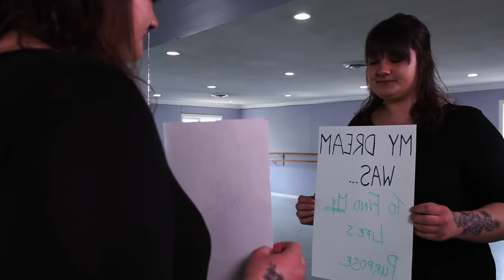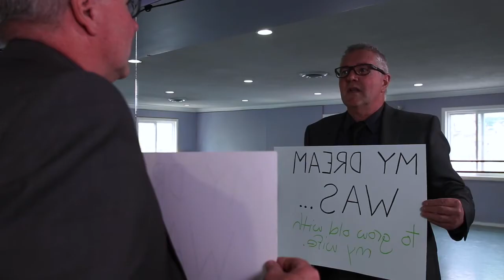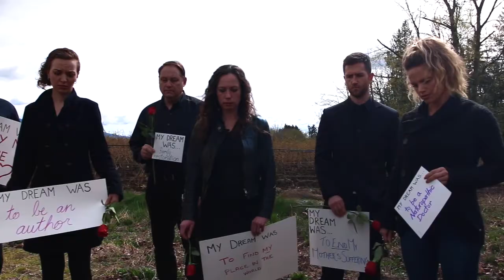"If Only I'd Loved You" Music Video-Amos Bracewell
This is about the importance of pursuing your dreams, and the cost of not.

Tim barrett-Saxophone

Filmed @ Dynamic Dance, Abbotsford BC, Canada

A MASSIVE thank you to the wonderful people who gave of their time, stories and emotions, in order to tell this important story;

Lorissa Arndt
Lineke van kleek
Jennifer Geertsma-Romano
Shaylee Arndt
Stefanie Cornell
Mary Boonstra
Natasha Rumohr
Shannon Lamb
Valerie Anne
Timothy Chapman
John MacDonald
Paul Rempel
Jason Petersen
Larry George
Justin Manning
Bill Manning